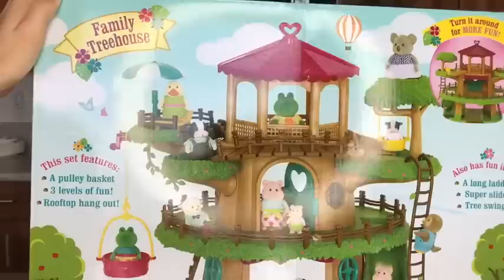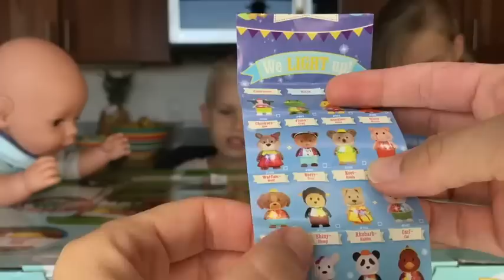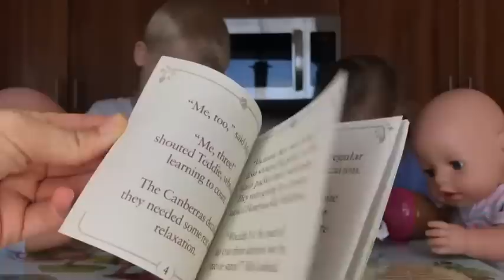Baby Born Twins Shopping At Target For Li'l Woodzeez Surprise With Skye & Caden!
🍍Aloha My Sweet Dolly Friends! In this video Skye, Caden & Baby Born Twins Are Shopping At Target For Special Woodzeez Toys To Review! But before the shopping they all had fun at their favorite playground!
🌺Aloha Baby Dolls Is A Fun Family Friendly Channel!
🏝We Live in Hawaii & Love To Play With Baby Dolls! And We Enjoy Making Fun Videos For You!